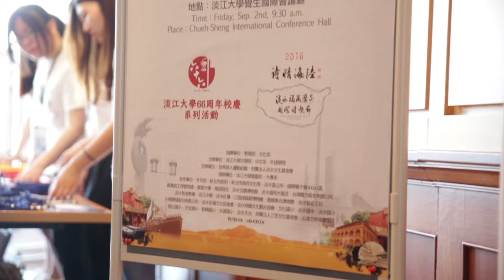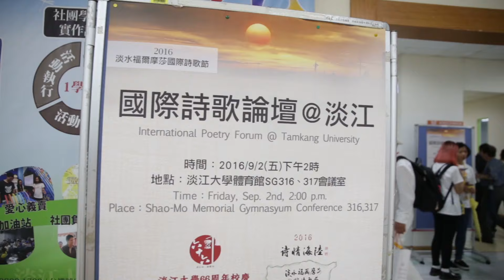20160902 第二天活動花絮@2016淡水福爾摩莎國際詩歌節